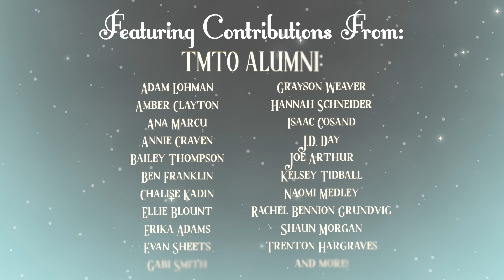TMTO's Countdown to Christmas: Join Us!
Celebrate the season with Teen Musical Theater of Oregon!
Join us each day from December 12th through 25th as we release brand-new video content from TMTO.

"We Need A Little Christmas Now" from MAME
Composed by Jerry Herman
Featuring Reid Arthur and the TMTO Cast of our Countdown to Christmas
Created by Cailey McCandless